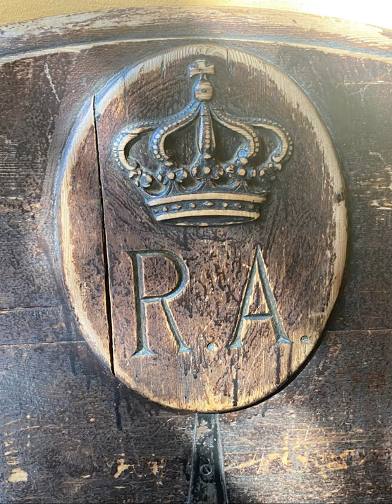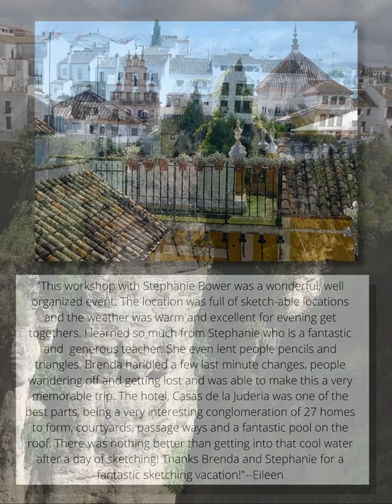The Studio 56 Seville 2022 Vacation Workshop Photo Album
What does a Studio 56 Vacation Workshop taught by Stephanie Bower look like? Best viewed in HD. For more info about vacation workshops for artists,